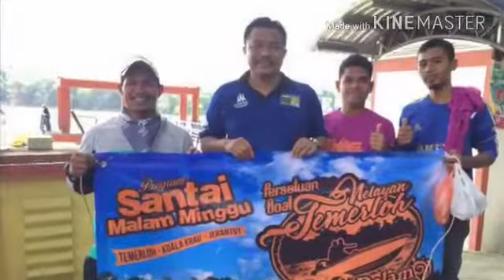16 April 2017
Aktiviti Mohd Sharkar